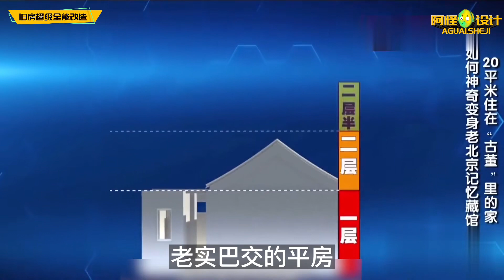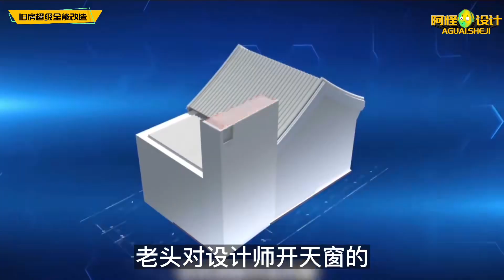3層小樓只有一層住人，老頭家里全是撿來的垃圾，頂層還帶違建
3層小樓只有一層住人，老頭家里全是撿來的垃圾，頂層還帶違建